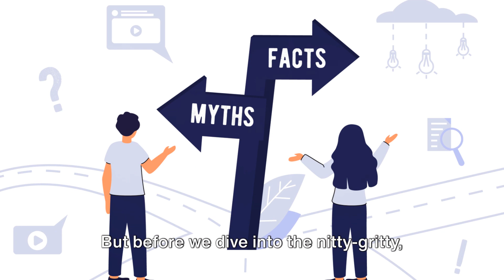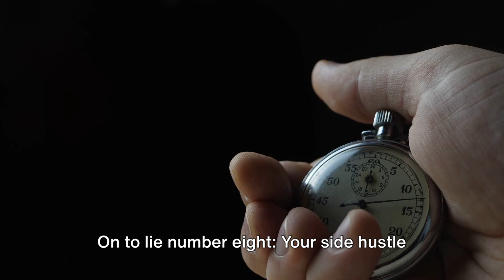Top 10 Side Hustle Myths Busted!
This channel is about Motivational, Inspirational, Educational, and Entertaining content.